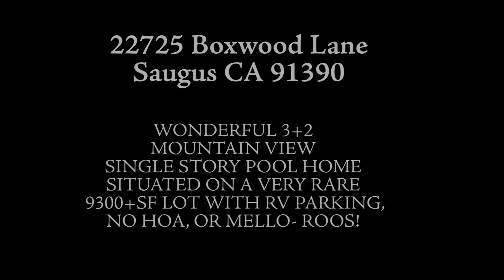MOUNTAIN VIEW RANCH POOL HOME WITH RV PARKING!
NEW LISTING!   3+2 MOUNTAIN VIEW SINGLE STORY POOL HOME SITUATED ON A VERY RARE 9300+SF LOT WITH RV PARKING, HARDWOOD FLOORS, NO HOA, & NO MELLO- ROOS!  ONLY $550K   SR18036764